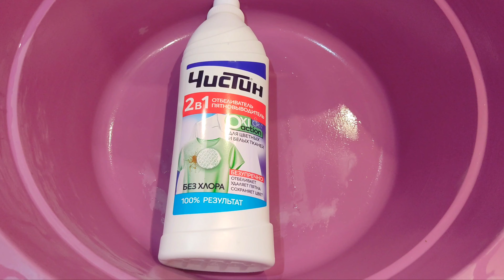Bleach Reaction, Laundry Powder BL and Laundry Gel Peros 🤍 Sponges Squeezing 💗 ASMR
0:00 Liquid Oxy bleach and chlorine bleach gel
1:07 Laundry gel
4:08 Laundry powder
6:31 More powder and gel
9:02 More powder and handmixing
9:51 Paste pouring
10:01 First rinsing
12:49 Second rinsing
15:10 Rinsing with softener